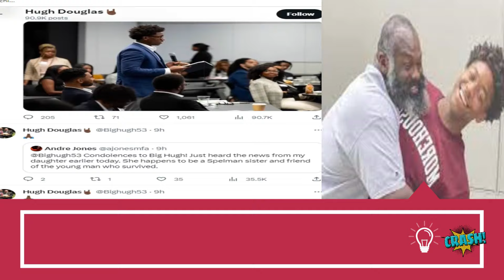Hugh Douglas Son Car Accident: Morehouse College Student Dies In crash in Atlanta.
Hugh Douglas Son Car Accident Death. Morehouse College Student Dies In crash in Atlanta. son of 94.1 WIP host and ex-Eagles defender, killed in car crash
What Happened To Hugh Douglas Son - Death, How Did Hugh Douglas Son Die
Hugh Douglas, a former NFL player and eagle, is asking for prayers after losing his son Michael "Mike Douglas in a horrific vehicle accident in Georgia on Monday, September 4, 2023.

According to reports, the incident occurred around the time that Michael, Hugh's son, was engaged in a terrible accident at 4:57 p.m. Michael attends Morehouse College, a private historically Black men's liberal arts university in Atlanta, Georgia, located at 830 Westview Dr SW.

While there is still no reliable information available, many people have paid their respects on Twitter by following Hugh Douglas, who has been sharing a photo of his kid and himself.